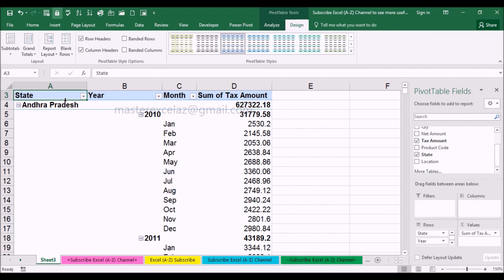How to Change Compact form to Outline form in Pivot Table in MS Excel 2016